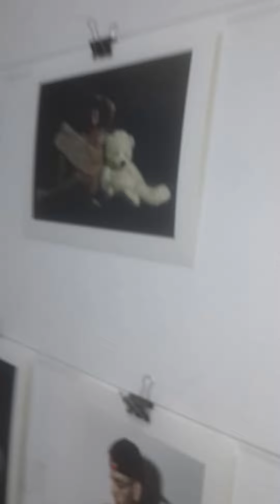NANCY SCHNEIDER IN PHOTOGRAF EHIBITION 10,6,15  T.A